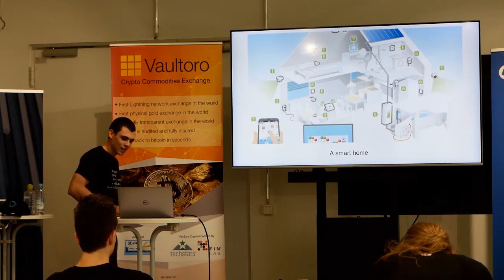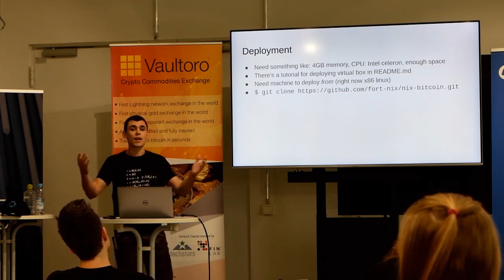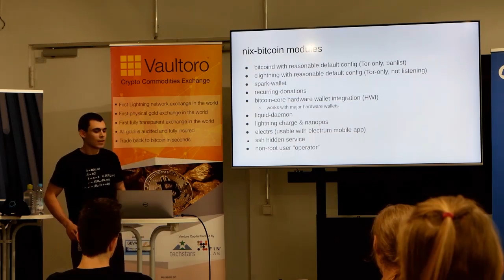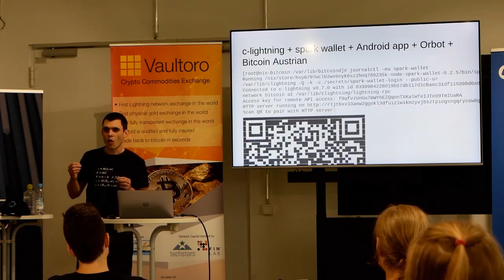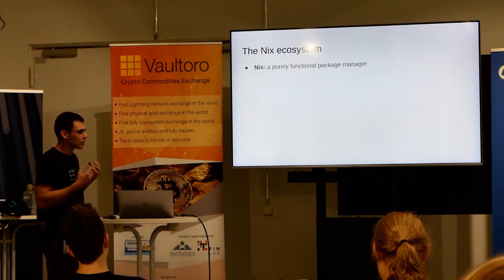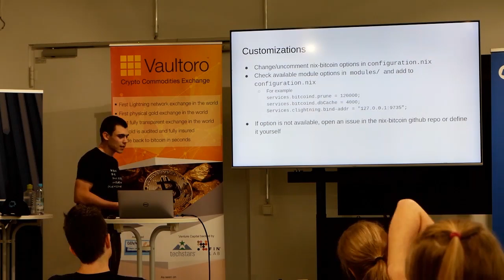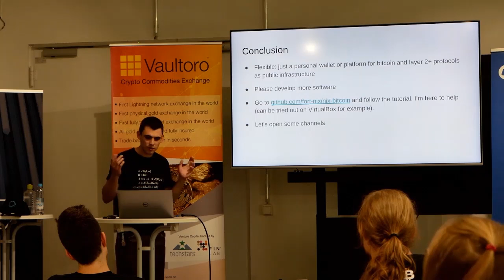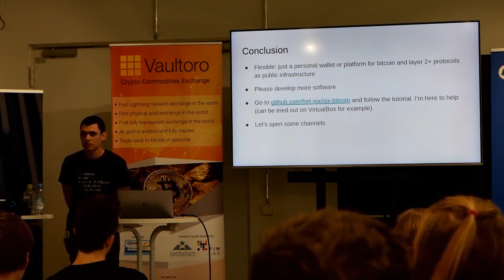Jonas Nick: “nix-bitcoin: robust lightning nodes for hackers” LightningNetwork Hack Day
VC focusing on Lightning network startups
high liquidity, high capacity channels to merchants and enterprises
seamless Bitcoin Lightning Network usage
Why use tether when you can trade-in and out of insured and audited physical gold bullion.